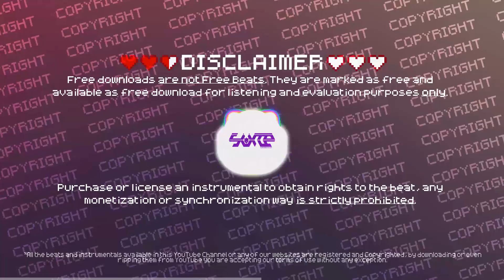💯 [FREE] Dubstep Trap Type Beat Instrumental - Dubstep EDM Trap Instrumental - l33t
💯 Dubstep Trap Type Beat Instrumental - Dubstep EDM Trap Instrumental.